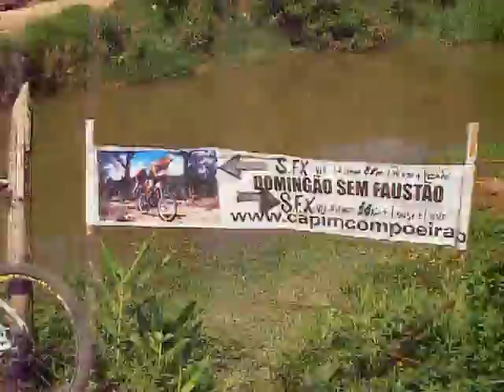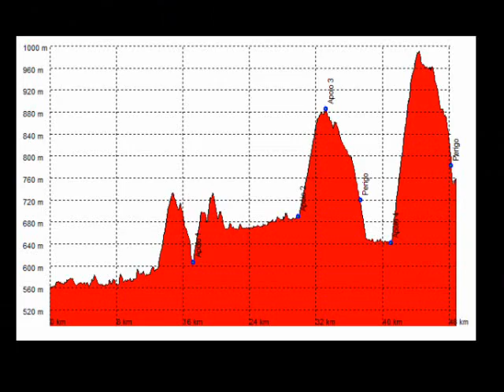2011-01-30 - TripBike 2011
Trip Bike 2011, tradicional pedal de São José dos Campos para São Francisco Xavier